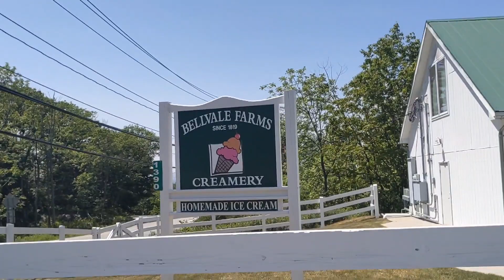Episode 48 | Appalachian Trail Thru Hike | Jordan Hikes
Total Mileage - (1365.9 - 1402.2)